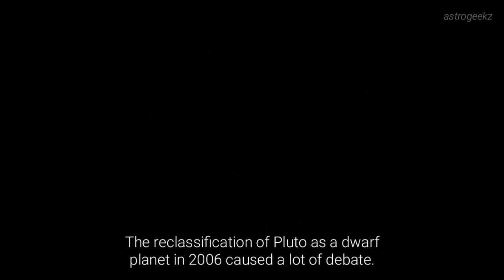Spending a day on Pluto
Welcome to our new series 'Spending a day (on different planets/moons)

Here is the first episode from our series 'Spending a day' Season 1. Hope you enjoy the video.

Video clips & Images by:
1. ESO/Space Engine

2. NASA's Goddard Space Flight Center

3. JHU/APL/SwRI and New Horizons Team

4. ESO/L. Calçadq/M. Kornmesser